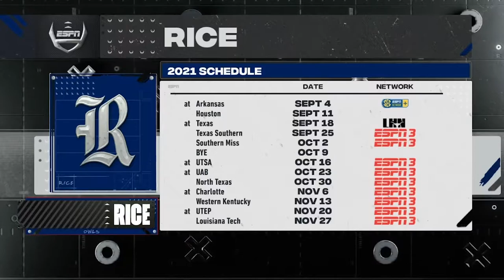Rice Owls - 2021 Football Kickoff